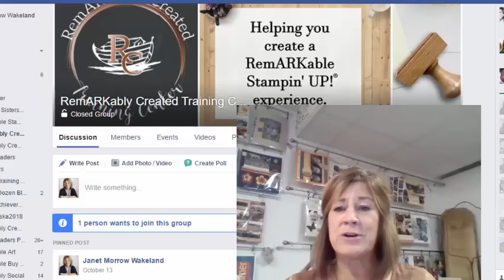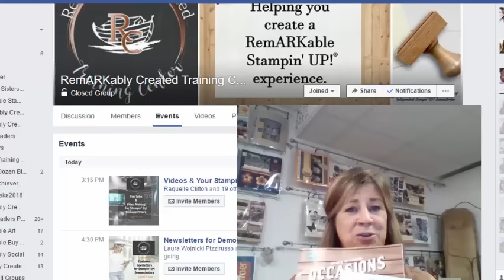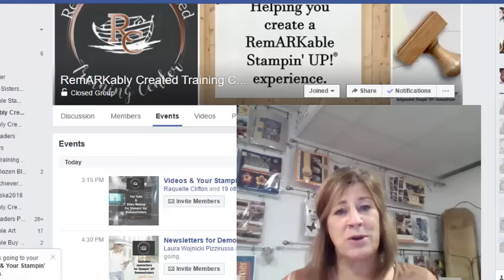RemARKably Created Training Center for Stampin' Up! Demonstrators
As a demonstrator with 20+ years selling, recruiting. team building, adapting to the changes in direct sales & the home party plan let me share with you and help you have a RemARKable Stampin"UP! experience. I am still actively involved in the day to day activities of being a demonstrators as I work to accomplish goals I have set so I understand and relate.

To join any of the classes copy and paste this URL with more detais and easy registration